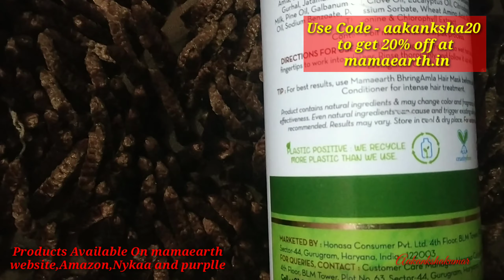❤️❤️Flipkart Kurta Sets Haul/Affordable Kurta Sharara Palazzo Sets Haul/Aakankshakumar